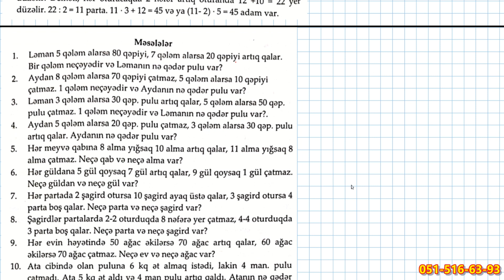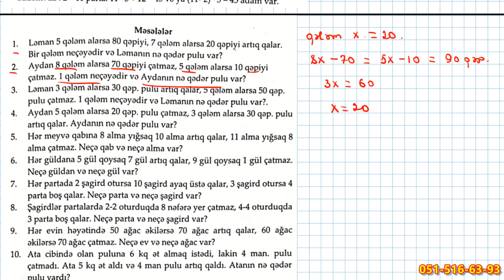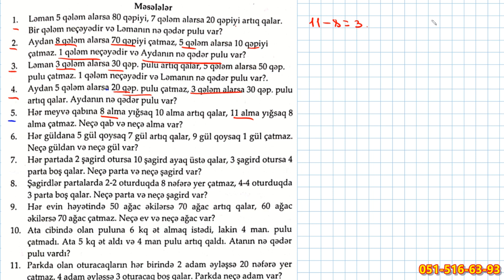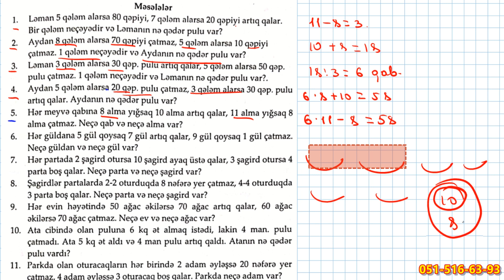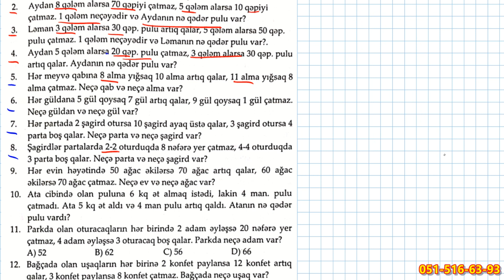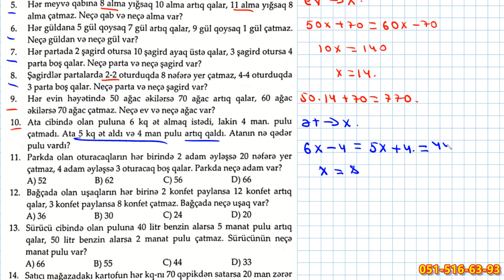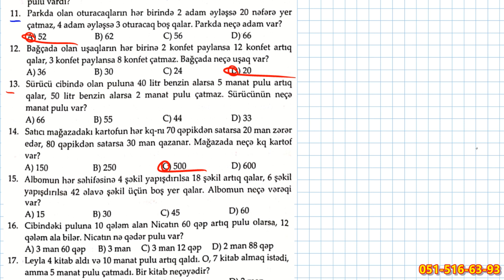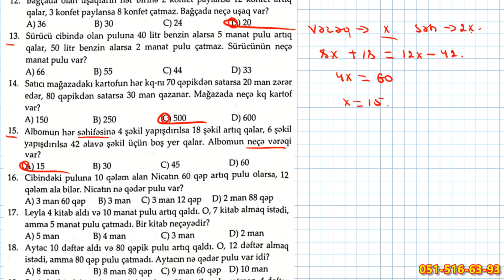Mövzu:41 Parta Şagird Məsələləri 1-15 // Talıbov 4-cü sinif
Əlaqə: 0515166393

ümumləşdirici tapşırıqlar
ən